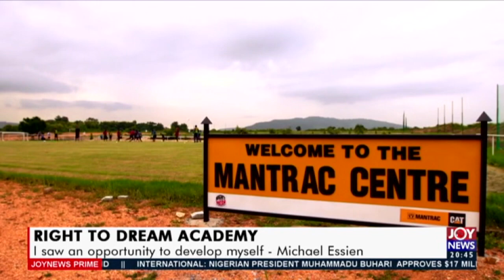Right to Dream Academy: I saw an opportunity to develop myself – Michael Essien (22-1-21)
Right to Dream Academy: I saw an opportunity to develop myself – Michael Essien - Joy Sports Prime (22-1-21)